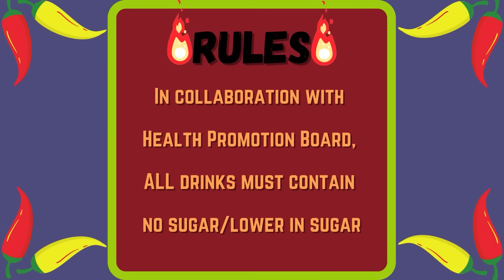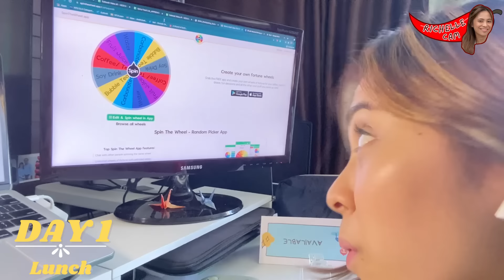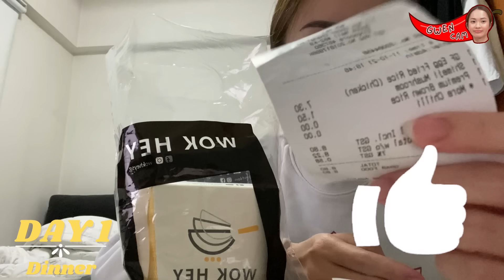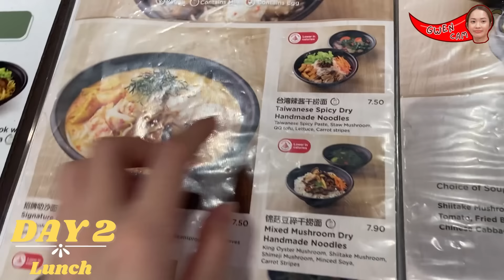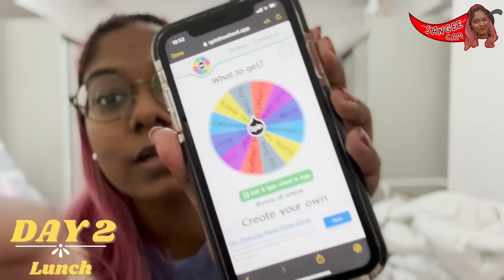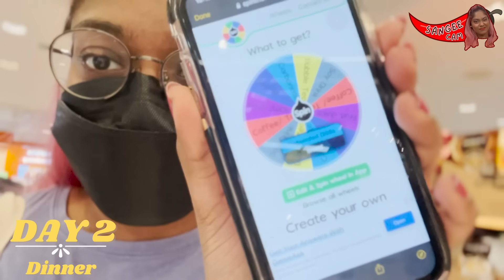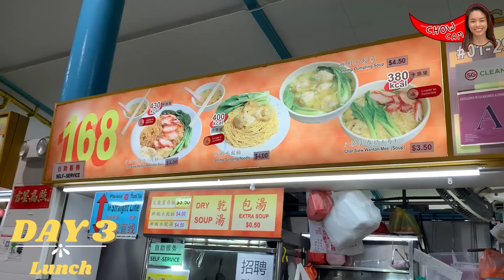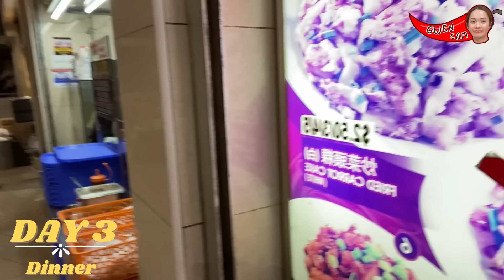Non-Spicy Eaters Eat Spicy Food For 72 Hours | 72 Hours Challenge | EP 43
Mala, Samyang, ghost pepper noodles—these spicy creations are all the hype right now, but in this episode of 72 hours, we are doing something different. We will be challenging our colleagues who can't take spice to eat spicy food for 72 hours. Will they manage to survive? Watch to find out!

For more information about the Eat, Drink, Shop Healthy Challenge

Edited By:
Maverick Chua